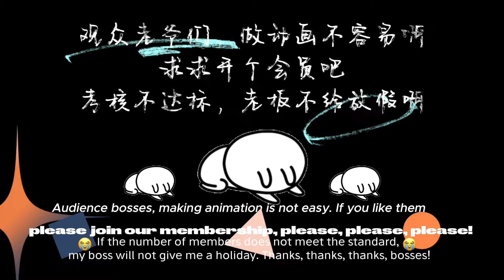【Eng Sub】《我能掠奪機緣\ I Can Loot Opportunities》第59集 宗门内知名的修行废人陈平，觉醒了查看他人机缘的能力。从此 一路交好各位天命之女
00:00 加入Qixiang-YouTube会员 抢先看更多精彩动漫：

【故事簡介】
陈云重回玄幻世界拜入凌霄宗，本以为就此踏上修行之路，谁知他天赋平平迟迟无法筑基，成为了宗门内知名的修行废人，但在一次被天才弟子抢夺走资源时，陈云却觉醒查看他人机缘的能力。陈云：“你的机缘很好，但现在，是我的了！”一路交好各位天命之女，打脸截胡众多天命之子的机缘，不知不觉间，陈云已然踏上修行之巅，背对众生，俯瞰诸天。